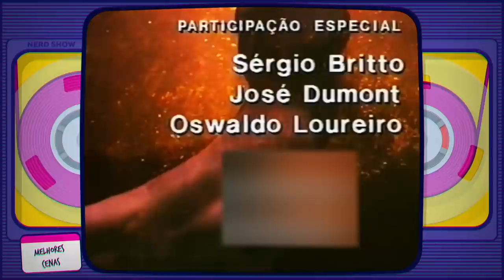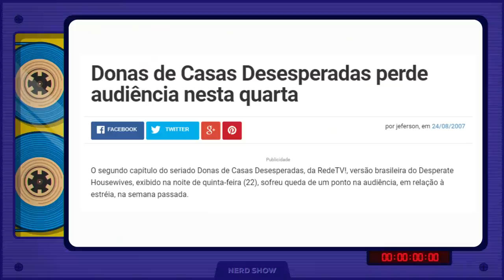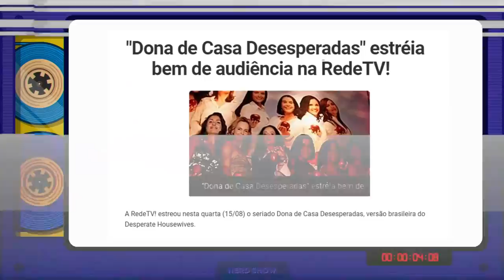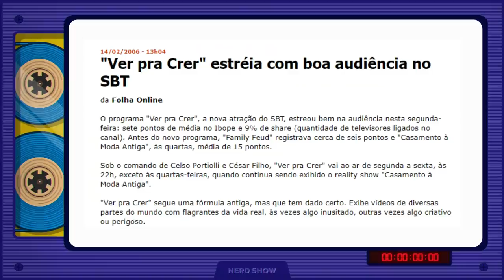Os Maiores FRACASSOS da TV Brasileira!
Garanta sua camiseta do Nerd Show! Não é tudo que os canais de tv colocam no ar que fazem sucesso né? Hoje nós vamos ver alguns programas que fracassaram tanto que é capaz de você nem lembrar!